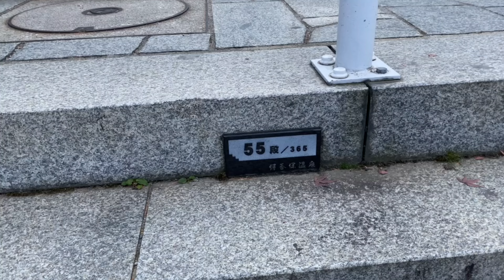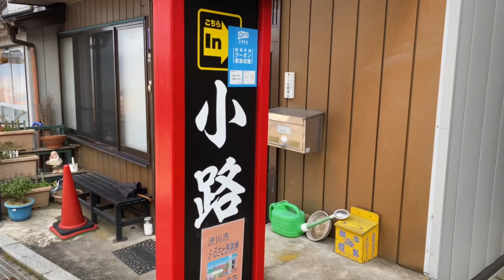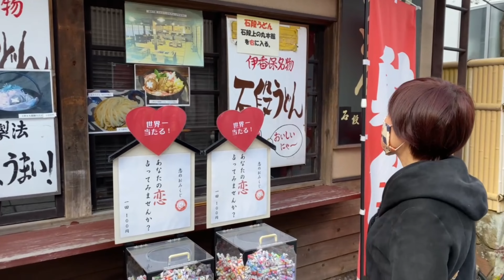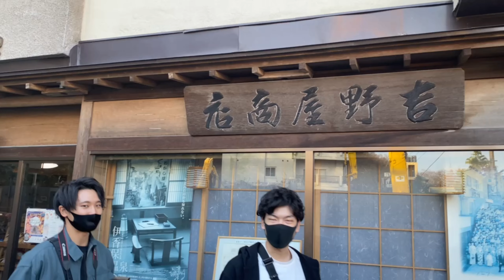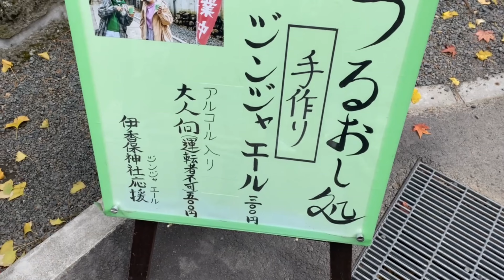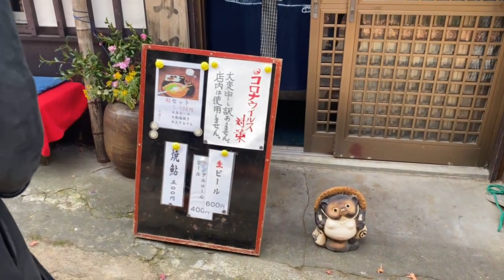【群馬県伊香保温泉】石段街散策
群馬県伊香保温泉と言えばここ石段街ですよね～色んなお店があってとても楽しいです。
近くには榛名湖や牧場もありゆっくり遊べます。